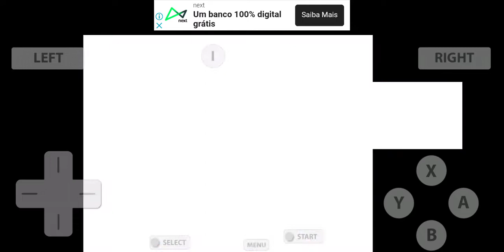megaman ZX- todos os chefes elétricos ⚡⚡⚡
chefes elétricos:
0:00 Hivolt
1:08 Hurricaune
2:01 Rospark
2:40 Hedgeshock
3:33 Aeolus the Wind Megaman (model H)